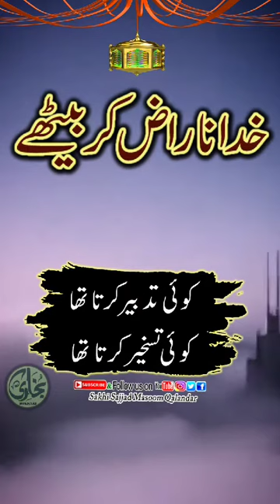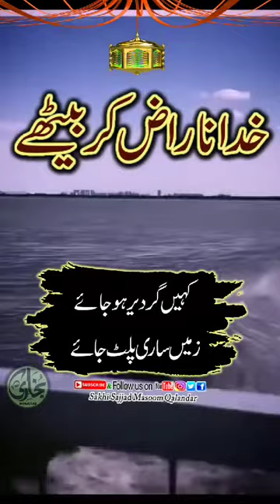خدا ناراض کر بیٹھے